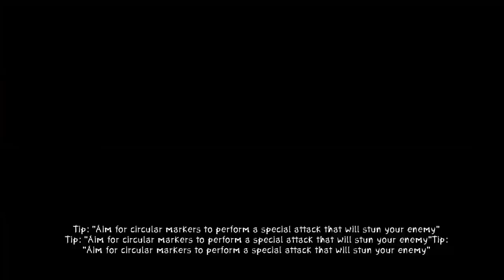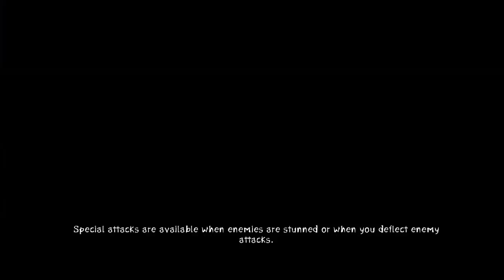Zeno Clash 2 Gameplay Walkthrough Chapter 4 (PC HD)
▶ Dacă ți-a plăcut, apasă butonul Apreciez. (Like)
▶ Dacă vrei să-mi spui ceva, scrie un Comentariu. (Comment)

mirros edge
lotro gameplay 2013
portal 2 multiplayer
zenoclash 2 totalbi
kingdom hearts soundtrack
arma 3
god hand gameplay
fpm
star track online
prototype 2 gam
xcom trailer
xeno clash 2
thiloc
forced gameplay
battleforge gameplay
bioshock infinite review
iceburg game
gorilla warfare
aquapazza gameplay
zeno clash cheats
ps3 alien spidy
gothic 2
sang froid gameplay
father mother theme
magicka gameplay pc
jackie chan stuntmaster
hatsune miku
alien breed inpact
syndicate project
ragegamingvideos
99 spirits gameplay
torn
code of princess
prey 2 gameplay
zeno clash dilogy
xeno clash review